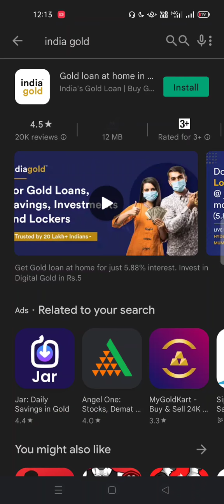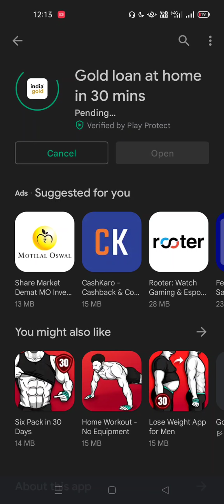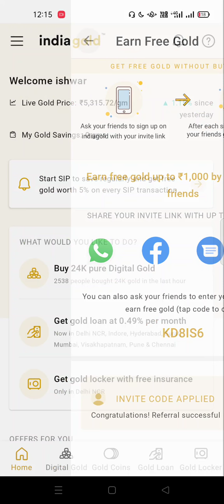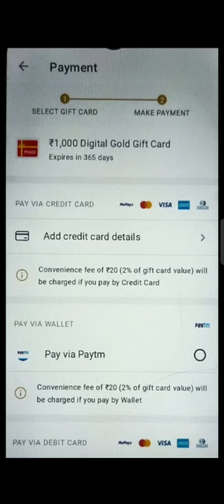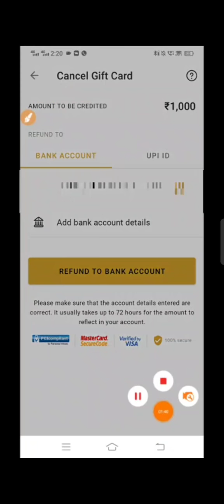🥳2022 BEST SELF EARNING APP | EARN DAILY FREE PAYTM CASH WITHOUT INVESTMENT | NEW EARNING APP TODAY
paytm cash
paytm
cash
earning
apps
earning apps
best paytm cash earning app
earning app
earning apps
earning app

paytm games
2021 new earning app today
2022 new earning app today
best self earning apps 2022
2022 best self earning app
earning app

1. EARN ₹1000 DAILY PAYTM CASH PLAYING GAMES
2. EASY WAY TO EARN MONEY ONLINE IN 2021 GAMES
3. HOW TO MAKE MONEY ONLINE 2021
4. best earning apps for android 2021
5. best earning apps 2021
6. best paytm cash earning apps
7. paytm cash kaise kamaye
8. earn paytm cash
9. play games and earn paytm cash money online
10. games khel kar paise kaise kamaye